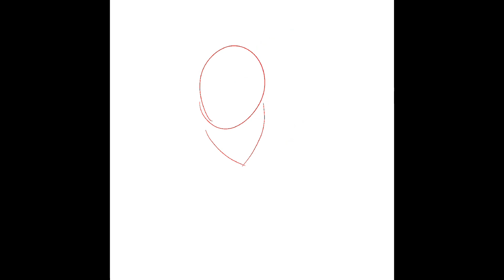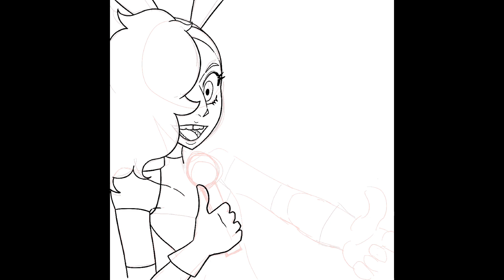Show off your natural hue (46)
Song: Flamingo
By: Kero Kero Bonito

I have this POV series where all my OCs go to this character’s, Bunny Esturr’s, concert.
I’ll have to post the other POVs soon it was my favorite mini series I did.
The rest of the pics are out on my instagram and Twitter.

Part 46 of my playlistchallenge